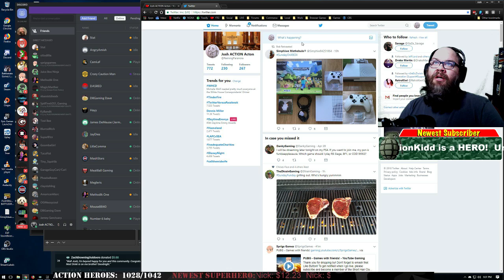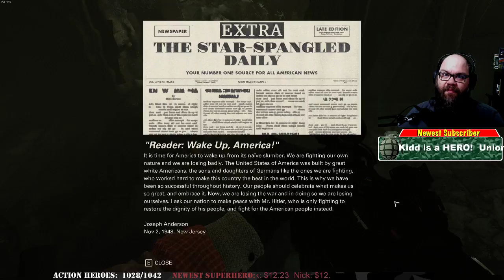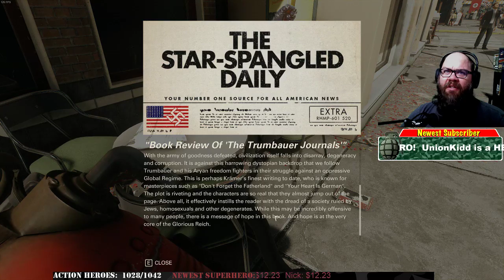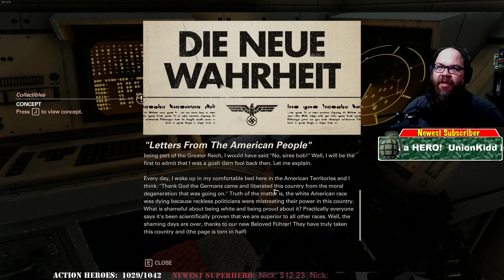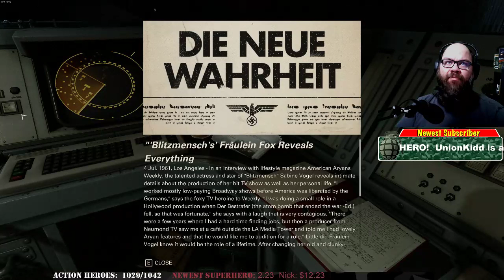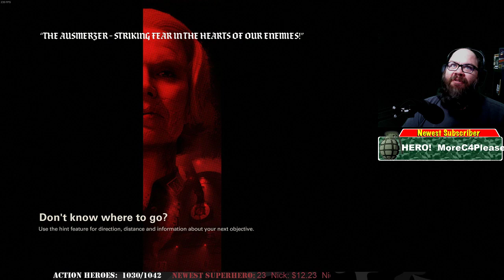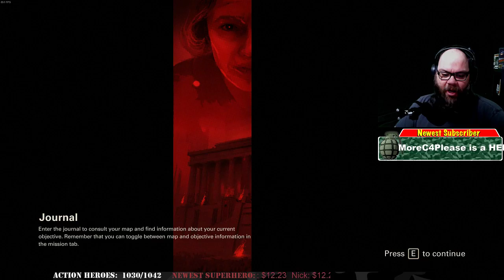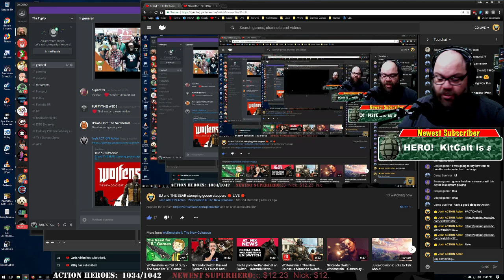BJ and THE BEAR stomping goose steppers 🔴 LIVE 🔴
Less than $5 Bulletproof Chunk
$5-$9.99 Game Over, Man
$50+ Big Boom
$7.77 Jumpscare Tip!

Many thanks to all the heroes and superheroes out there for their continued support!  If you like it, Like it!  It's free, and you get to be a hero! My heroes one and all!

Gaming PC Specs:
Processor: i7-7700k OC to 4.5 GHz
Motherboard: MSI Z270 Gaming Pro Carbon
Graphics: Twin GTX 1080 Ti's
RAM: 32 GB DDR4
HDD: 480 GB M.2 SSD; 4 TB HDD storage

Schedule: Currently streaming @6:30 PM MST Mon-Wed-Fri and some surprise streams!

Subscriptions will appear as well if you have your subscriptions set to PUBLIC.

Chat Rules:
1. English only, please. I only speak English and Bad English.
2. No politics, racism, or other hate speech.
3. Would you kindly not self-advertise.
4. Be excellent to each other.